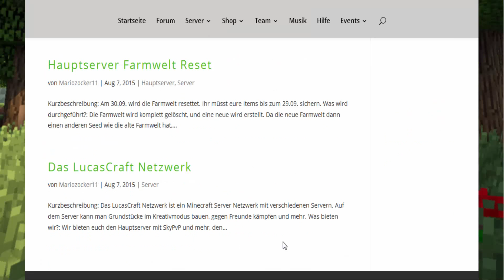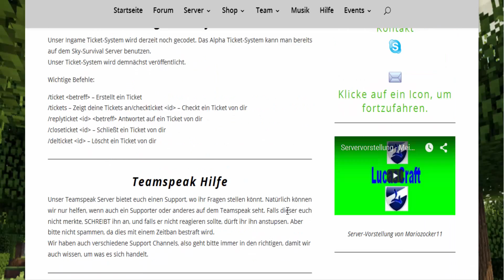Die LucasCraft Homepage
Das ist das letzte Video in diesem Monat. Heute mache ich eine Vorstellung von der LucasCraft Homepage.

Öffne mich :)

►Infos zu diesem Video :

- Server: -
- Mitspieler: -

► Mein Equipment :

- Computer: Acer Aspire E 15, Packard Bell EasyNote TH36, SyncMaster
- Rechner: Lenovo 6491
- Maus: Microsoft Wireless Mobile Mouse 1850
- Headset: Speedlink USB VoIP Device
- Tastatur: USB Productivity Option Keyboard
- Kopfhörer: Powerking Kopfhörer 20 Hz - 20000 hz

 - Skype: Mariozocker11
 - Teamspeak: LucasCraft.de

► Joine meiner Community:

 - LucasCraft.de